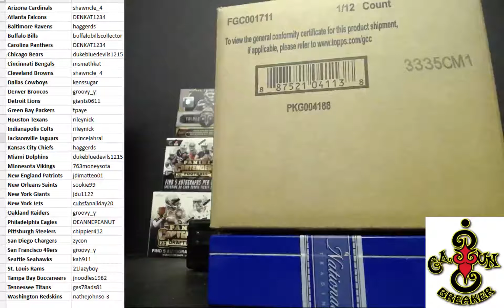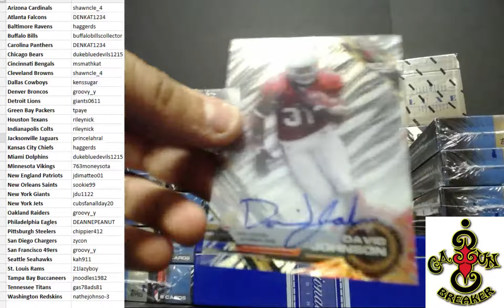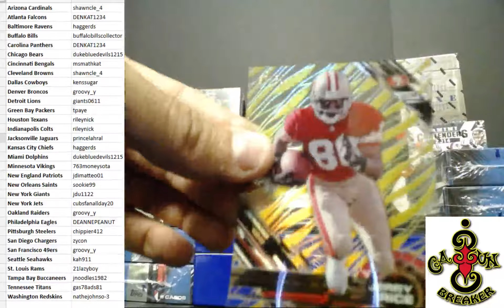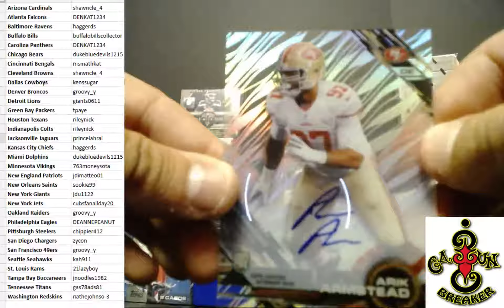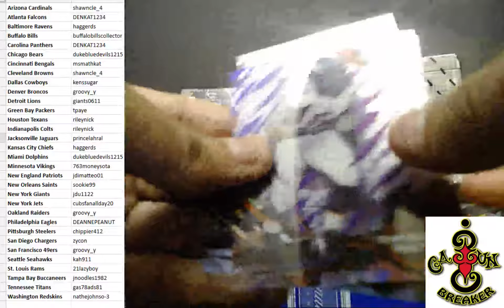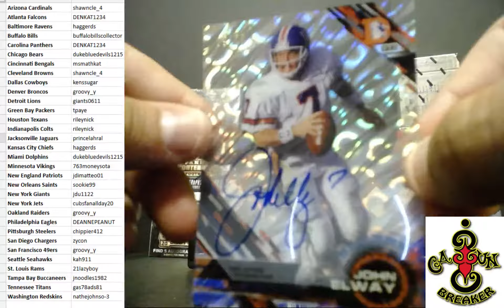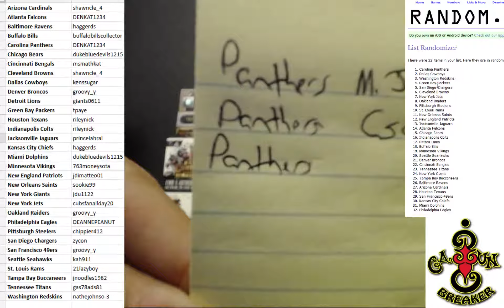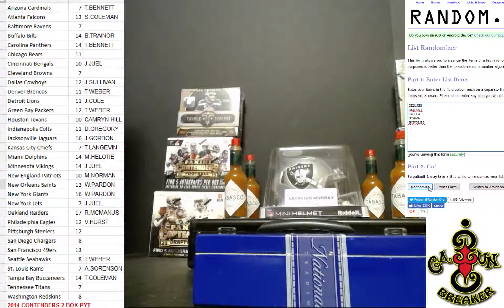CAJUNBREAKER 2015 HIGH TECH CASE BREAK 11/28/2016